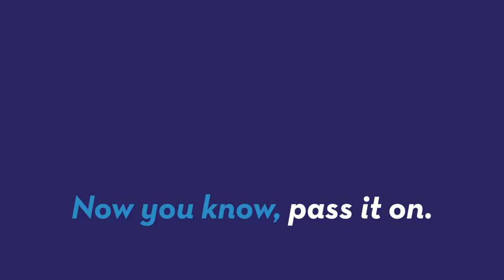Aussie cafe refuses cash stored in customers' bras & underwear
The owner of a restaurant in Western Australia is refusing to accept money if customers pull it out of their undergarments. Tom Hatton (@thetomhatton) has the details.